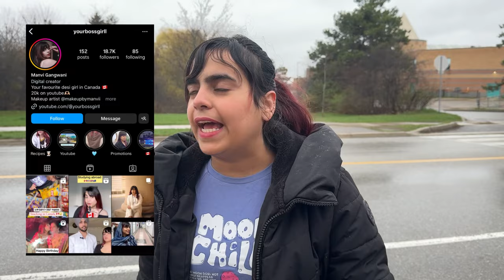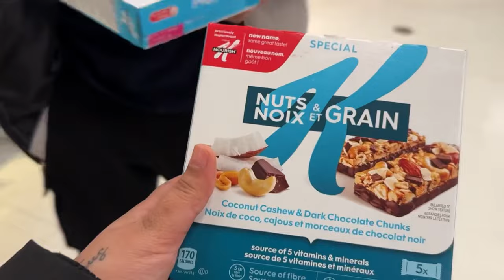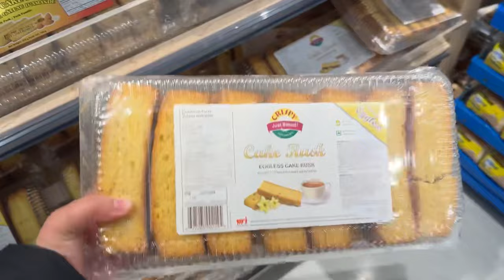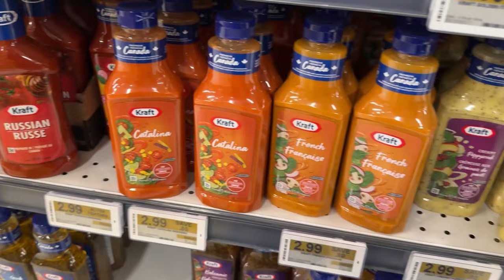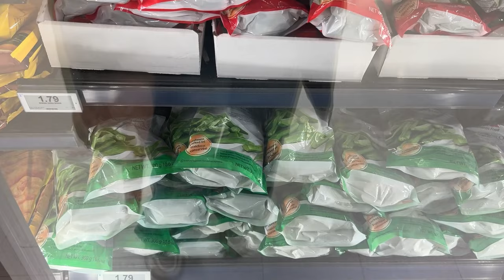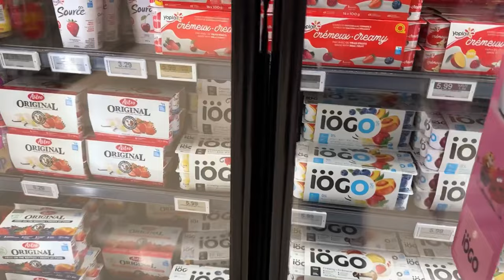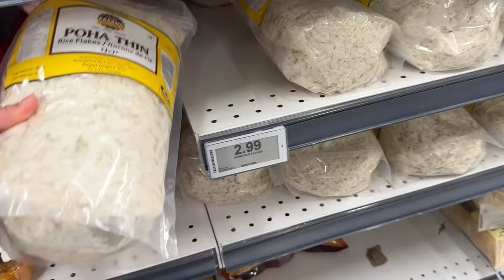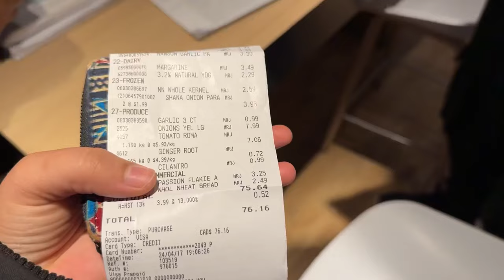Grocery Shopping vlog | No frills Canada | Cost | monthly expenses in Canada 🇨🇦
I went for grocery shopping in no frills Canada, Brampton gateway outlet..this was a random vlog while I was shopping for my own groceries.. the monthly expenses as a solo student one may have is what I tried covering in this video.

yourbossgirl channel is all about sharing my experiences as an international student, Canada vlogs, life in Canada, all the latest updates about Canada and ircc..my personal journey as a new immigrant.